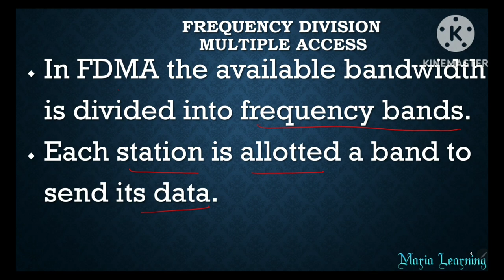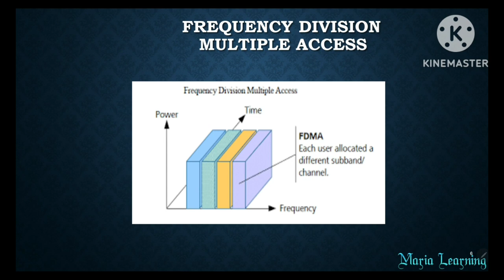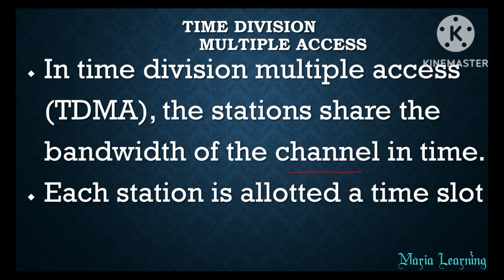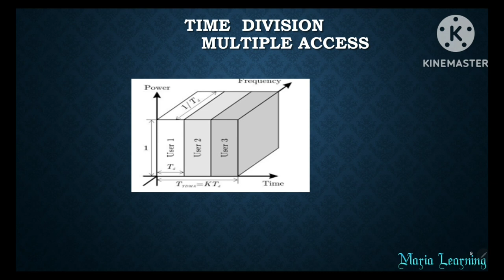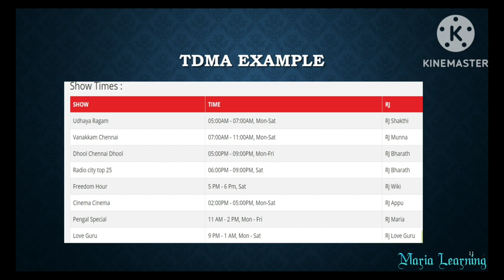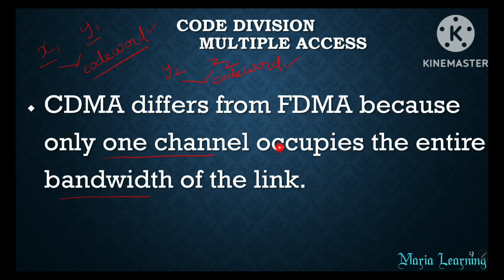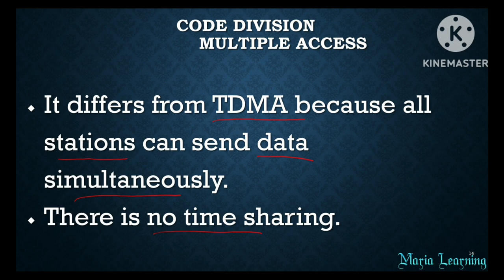Lecture 41- Channelization Protocols | FDMA| TDMA|CDMA in Tamil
In this lecture, I have discussed about channelization Protocols.